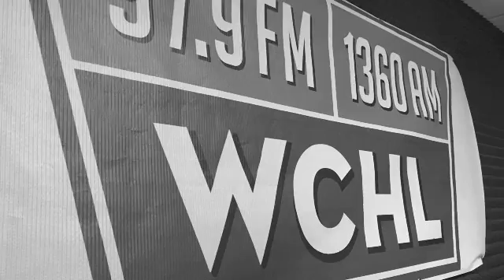Ron Stutts Wins Radio Personality of the Year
WCHL Morning Show Host Ron Stutts won the 2015 Radio Personality of the Year in a Non-Metro Market from the North Carolina Association of Broadcasters.